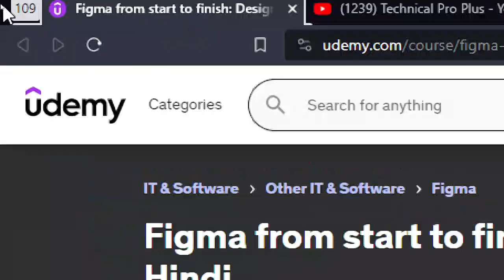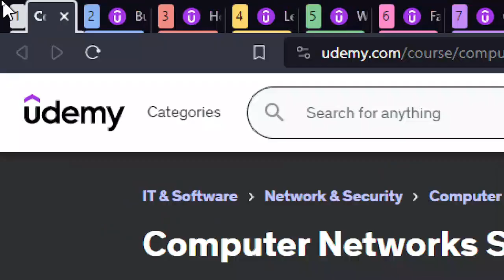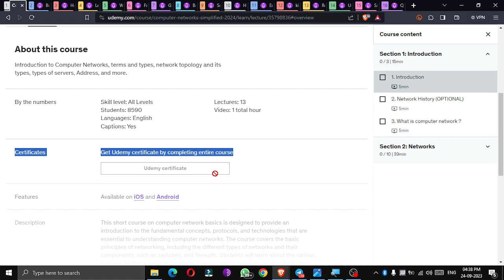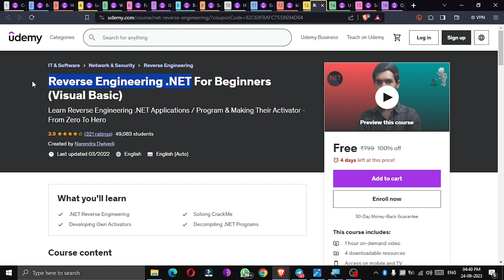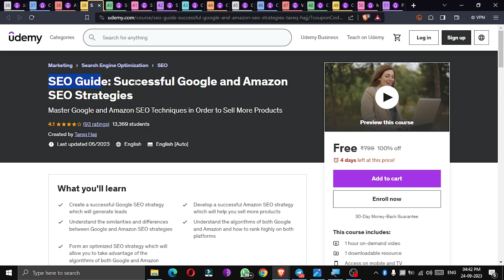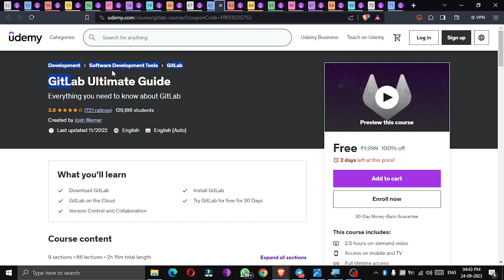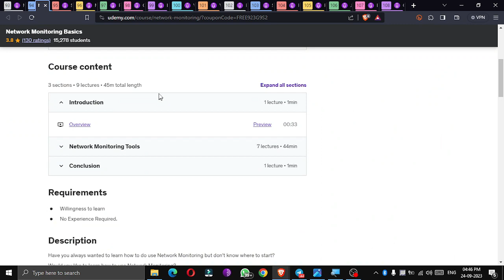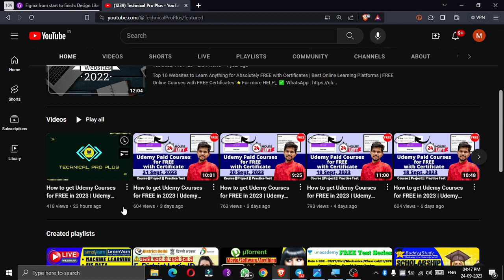How to get Udemy Courses for FREE in 2023 | Udemy Coupon Code 2023 | Latest Udemy Coupons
Topics
technical pro plus,
udemy,
udemy courses,
udemy review,
udemy python,
udemy ad,
udemy app,